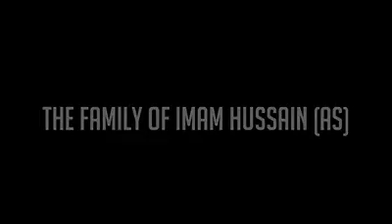The family of imam Hussain [PBUH] - عالت الإمام الحسين عليه السلام - السبايه